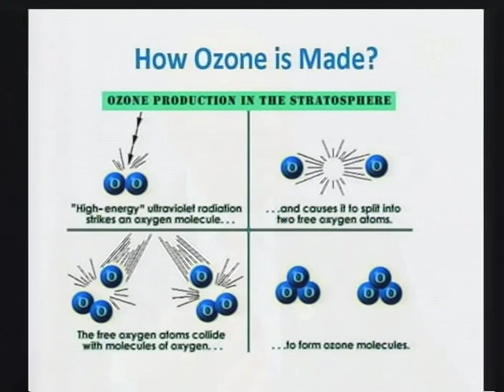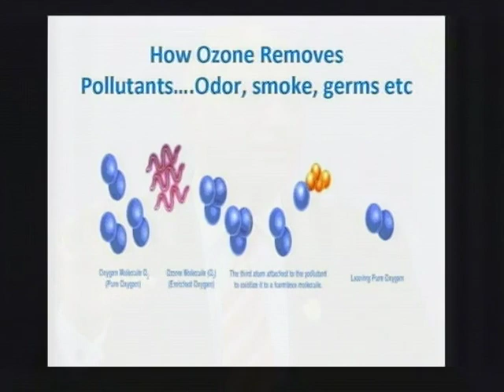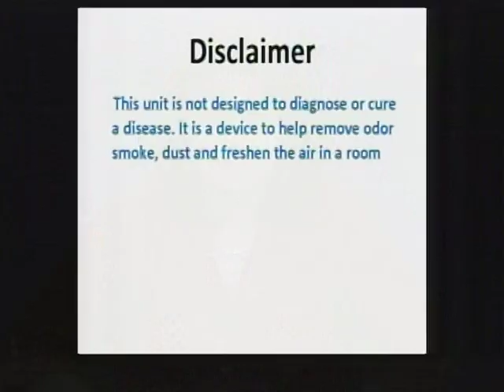QFL Breathe Pure-TV-Show ITV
Eliminates odor, smoke, carbon monoxide, pet dander, dust, germs, mold and more without chemicals.  A light weight portable filter less exciting new electronic technology for indoor air purification. It also adds oxygen in the room.